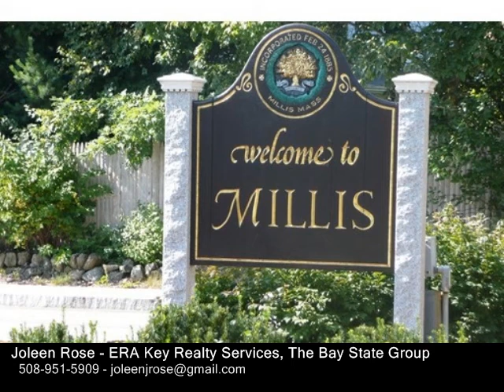12 Pine View Unit 12, Millis MA 02054 - Condo - Real Estate - For Sale -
12 Pine View Unit 12, Millis MA 02054  Condo  Real Estate  For Sale   Fabulous 2 Bedroom, 1.5 Bath Condo Located in Desirable Pine View Complex! Bright Sun Filled Family with Laminate Hardwood Flooring Opens to an Eatin Kitchen with New SS Appliances Dishwasher Range Microwave & Refrigerator (2015). New Kitchen Counters in 2017. The Kitchen Slider Opens to a New Composite Deck in 2016 Overlooking a Private Wooded Setting Great for Relaxing or Enjoying Your Morning Coffee. The First Floor Half Bath Features a Pedestal Sink and Ceramic Tile Flooring. Two Generous Bedrooms on the Second Floor are Carpeted with Ample Closet Space. Pleasing Interior Neutral Tone Paint Throughout. 2nd Floor Full Bath has New Flooring installed 2017. New Interior Blinds Throughout Installed in 2015. New Water Heater 2016. New Roof 2011. Unfinished Walkout LL has Great Potential for Future ExpansionPlayroomOffice 3rd Bedroom. Low Condo Fee, Easy Access to Major Routes, Downtown Shopping, Fitness Center and  4 Miles to Commuter Rail. Award Winning School Status!

Joleen Rose
ERA Key Realty Services, The Bay State Group